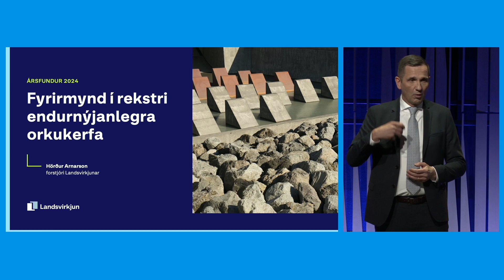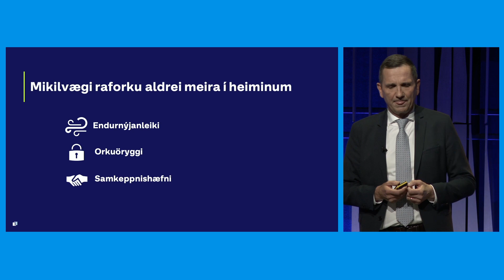Ársfundur 2024 | Hörður Arnarson: Fyrirmynd í rekstri endurnýjanlegra orkukerfa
Erindi flutt á ársfundi Landsvirkjunar sem fram fór í Hörpu þriðjudaginn 5. mars 2024.